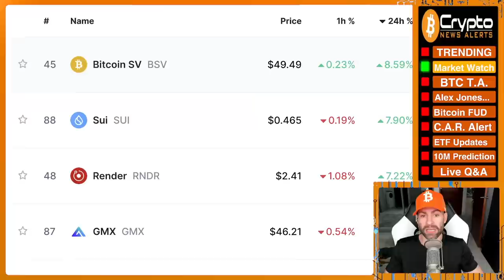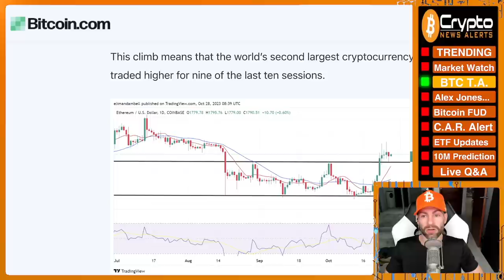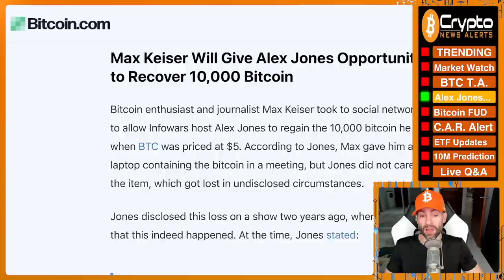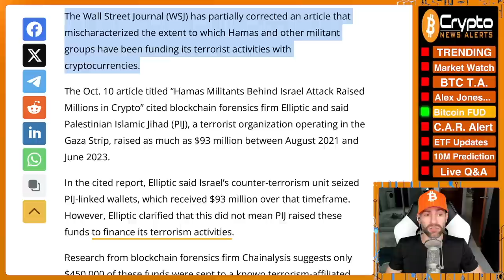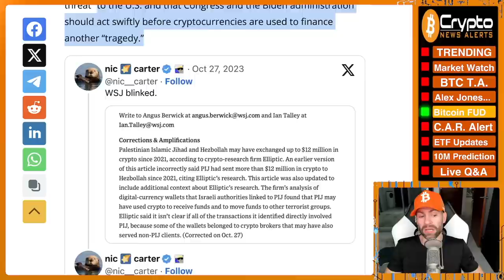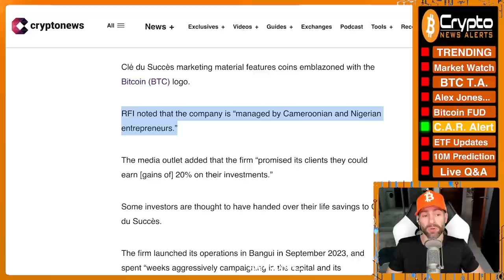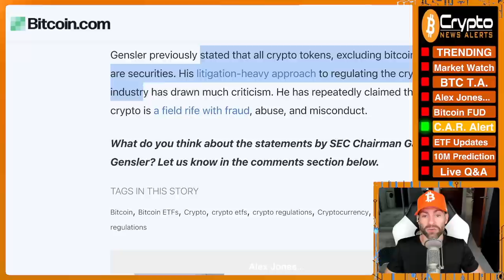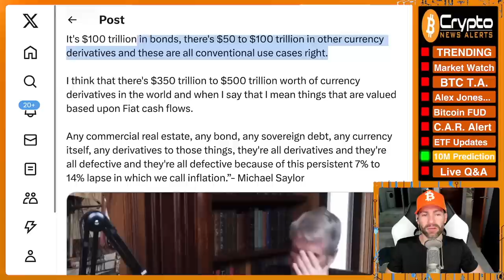“Prepare for $10M Bitcoin Price Tsunami” - Michael Saylor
Michael Saylor predicts $10 million Bitcoin price tsunami coming, "I think it keeps going up forever. I mean there's no reason we couldn't go to $10 million a coin."

TimeStamps:
00:00 Trending
01:47 Market Watch
03:11 Bitcoin T.A.
06:16 Alex Jones 10K-Bitcoin
08:45 Bitcoin FUD
12:08 ‘Crypto Rug Pull’
13:55 SEC Considering 8-10 Spot Bitcoin ETF Apps
16:19 “Prepare for $10M Bitcoin Price Tsunami” - Michael Saylor:

✔ ‘Crypto Rug Pull’ Leaves ‘Hundreds’ of Central African Republic Investors ‘Penniless’